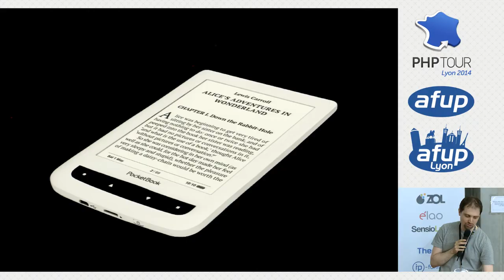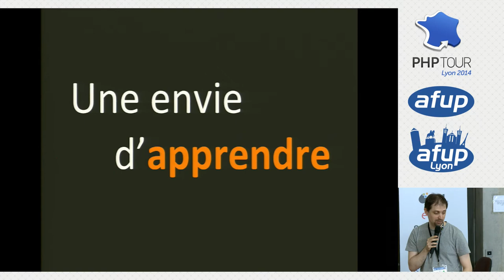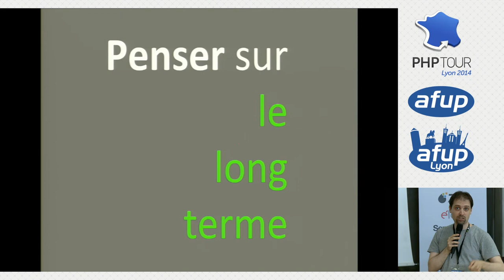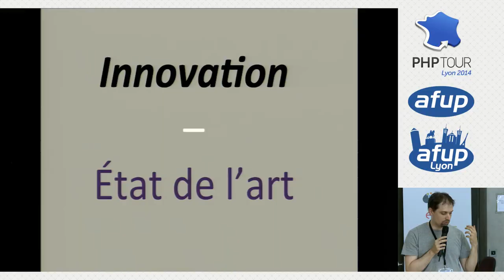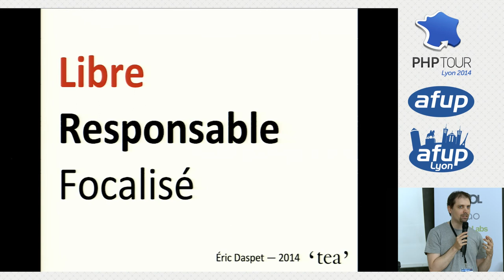LT : Rejoindre une startup a changé ma vie - Eric Daspet - PHPTour Lyon 2014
Le passage des prestations de service puis conseil à une entreprise utilisatrice finale, et plus particulièrement startup où l'objectif est de concevoir un produit a été une révolution pour moi. L'objectif en quelques minutes est de partager cet enthousiasme, montrer ce qui se fait en dehors des sociétés de services, agence et grosses entreprise, que travailler tous ensemble à un produit dans la durée, à construire quelque chose peut changer la vie quotidienne et la motivation. Bref, vous redonner à vous aussi l'envie de faire des choses, sans idéalisme mais juste pour partager le positif et donner un éclairage sur ce que certains ne connaissent peut être pas.